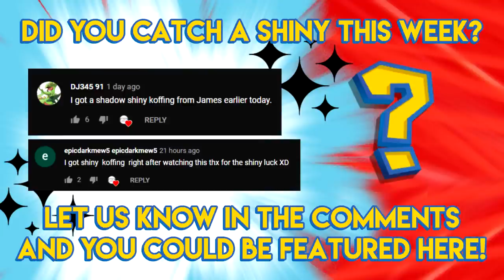Mega Raid Challenge Shinies! - Pokemon GO Shiny Compilation #93